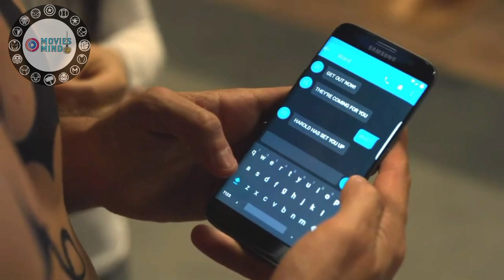Iron Fist Season 1 Episode 12 Explained In Hindi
Ward escapes the hospital and goes to the penthouse where he tries to get Joy away from Harold. Bakuto and his operatives arrive, with the former shooting Joy and giving Danny half an hour to arrive at the penthouse to save the Meachums. Against Davos's objections, Danny decides to go and arrives before Bakuto can decapitate Harold (which would kill him for good). Danny uses the power of the Iron Fist to fight off the Hand operatives as Davos and Wing arrive to help. Wing confronts Bakuto, overpowering him but refusing to kill him. Danny also refuses, but Davos does it. An enraged Danny attacks Davos and defeats him, but spares him. Davos reveals his jealousy that Danny was chosen to be the Iron Fist, and his rage that Danny abandoned the sacred duty of the Iron Fist to protect K'un-Lun. Davos leaves. Danny and Wing find Bakuto's body missing. Harold and Ward take Joy to a hospital. The next day, Ward warns Danny that he has been set up by Harold, just as DEA agents arrive at the dojo. Danny and Wing fight them off and escape.